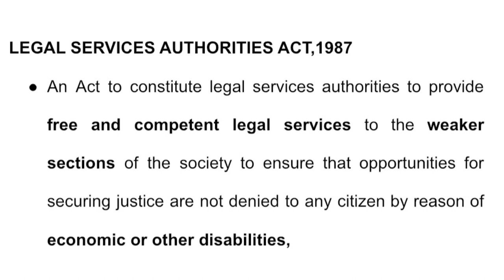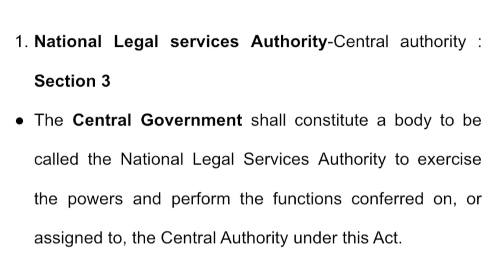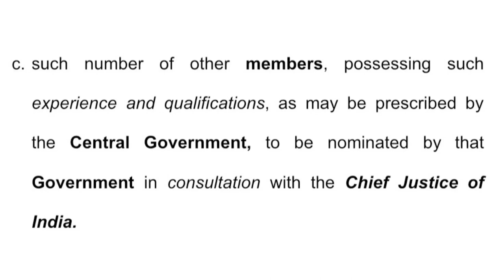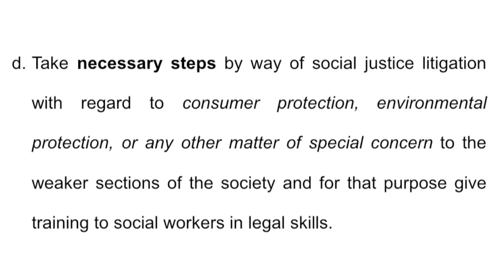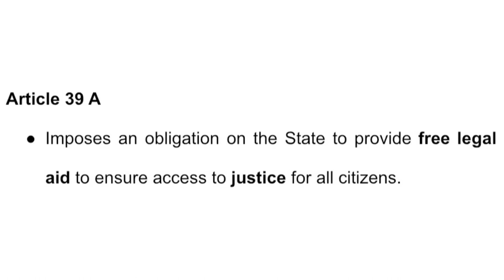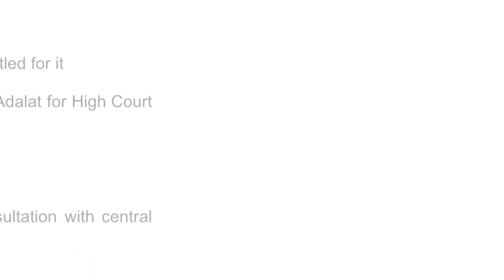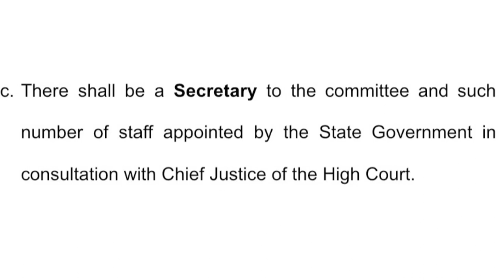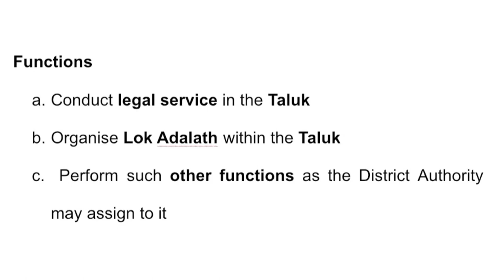ADR|LEGAL SERVICES AUTHORITIES ACT,1987|TOPIC 25|MALAYALAM CLASS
This video is the introduction to alternative dispute resolution (ADR).

TOPIC 25:
  Legal Services AuthoritiesAct,1987